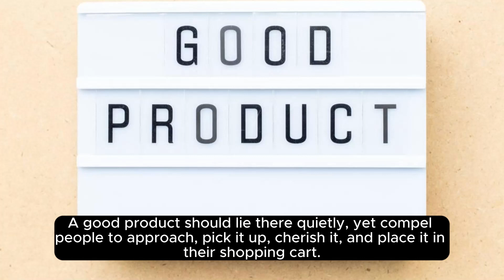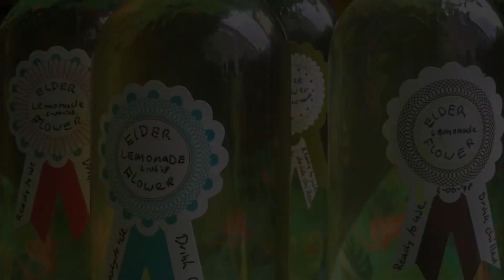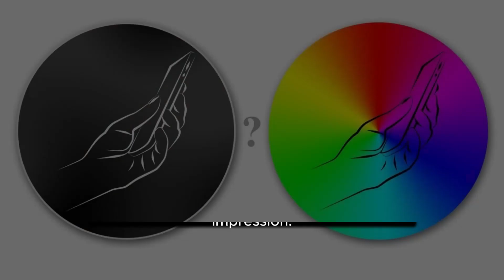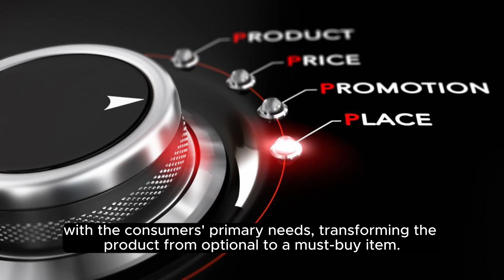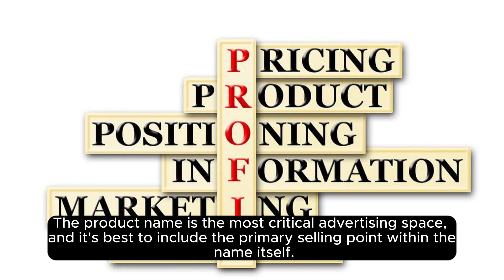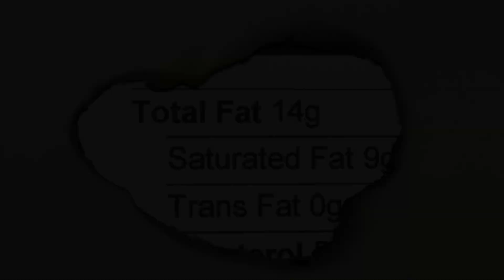Enhancing Product Sales Potential: The Power of Subtle Marketing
You are in the snack business, dealing with various snacks like hawthorn, walnuts, pine nuts, and more. Hailing from Ningxia, you named your snacks "Helan Mountain," adorning the packaging with the image of Yue Fei at Helan Mountain. You initially believed that this "patriotic snacking" sentiment would stir the desire to purchase among many people. However, the reality was that the products were hardly selling. What to do?